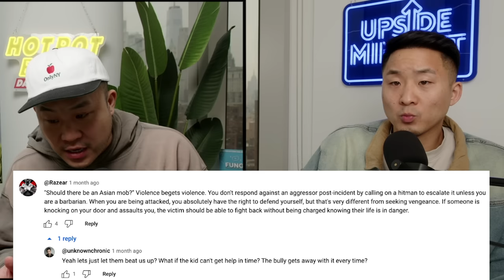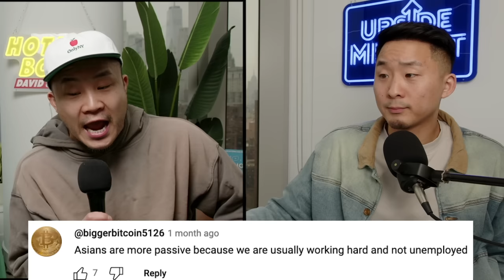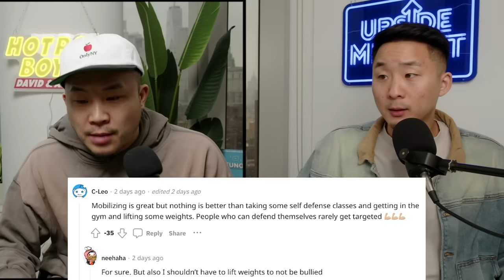Asian Community Unites So Attacker Faces BIG Charges